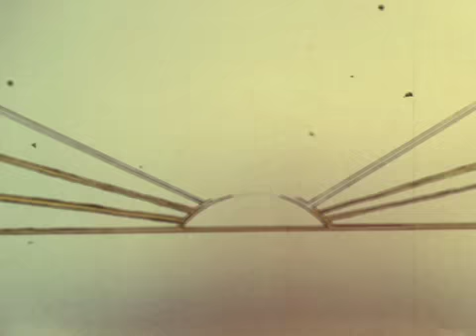Bowery Beasts // Everything She Does is Made of Rose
Bowery Beasts Music Video for the new single "Everything She Does is Made of Rose"

Available 11/11/11 on itunes, bandcamp, spotify